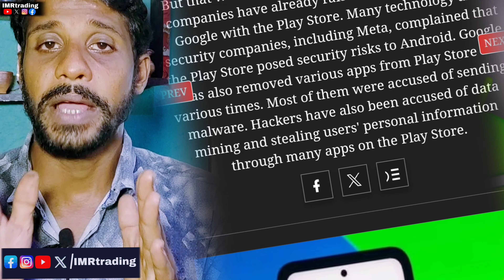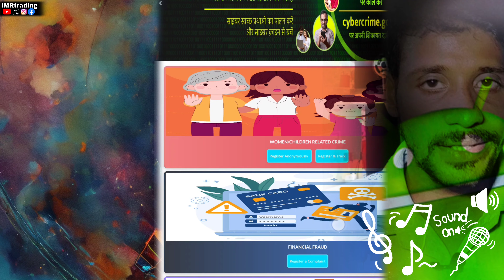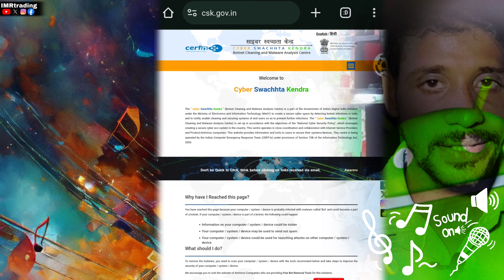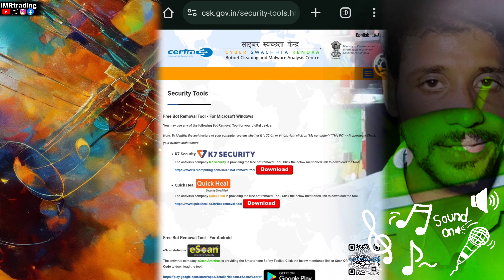Google Play Store Alert: Android Anti-Malware App Store Launched! | Protect App from Cyber Fraud!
👨‍🔧Video Content 👨‍🔧

💥👉RELATED QUERIES👈💥
What is the new Google Play Store anti-malware app store for Android?
How does the new Google Play Store update protect against cyber fraud?
What are the best anti-malware apps on the new Android app store?
How can I secure my Android device from cyber fraud using the new Play Store features?
Google Play Store alert: How to protect your apps from malware and cyber fraud?
What changes has Google made to Android app security?
How effective is the new Google Play Store anti-malware update against cyber threats?
Why should Android users be aware of the latest Play Store security updates?
How to identify and avoid cyber fraud on your Android device with new Play Store tools?
Thanks
Sincerely,

𝗜𝗠𝗥𝘁𝗿𝗮𝗱𝗶𝗻𝗴
IMRAN MONDAL
Form Howrah West Bengal INDIA 🇮🇳
LiveChat
Hi
I am imran
Keep Watching 📽️

Crypto BTC 🆔- bc1q2h9rcq7nt957v6m052flkc6mw9fyj8he2nx350
UPI 🆔- IMRtrading@apl

______________Thank you______________